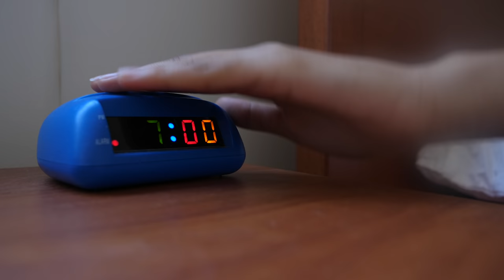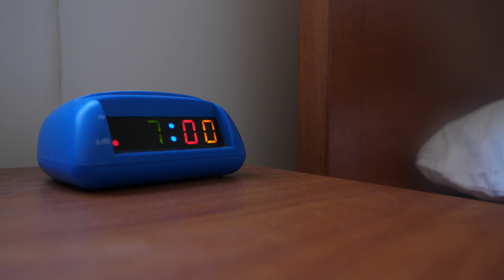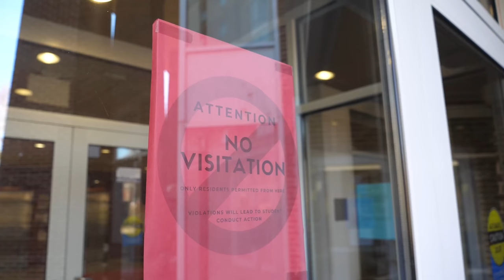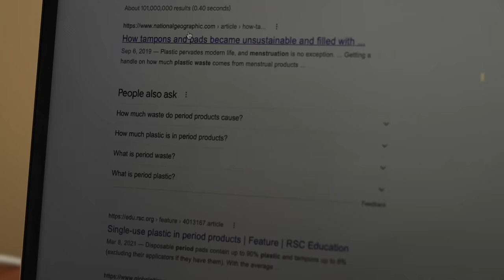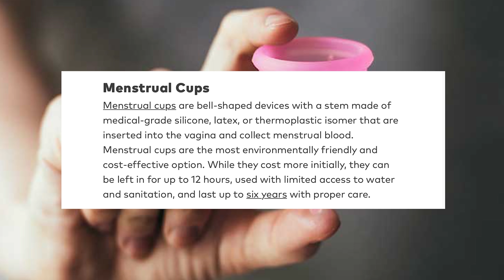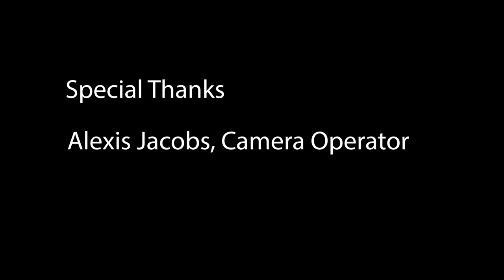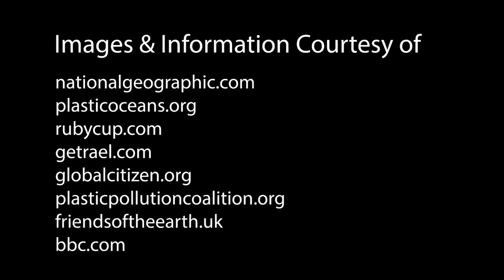Periodt - a short film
This short film explores the stigma surrounding menstruation through the lens of Black women at Spelman. The limited conversations surrounding periods directly relate to the increasing environmental problems it causes. @kennedydunning